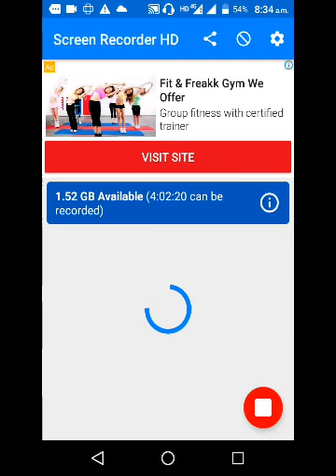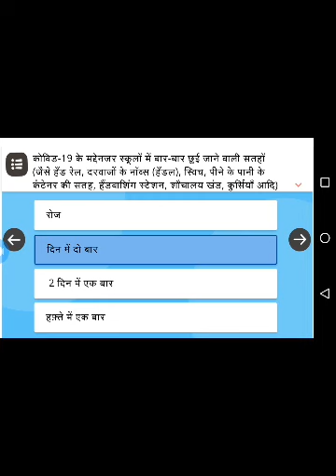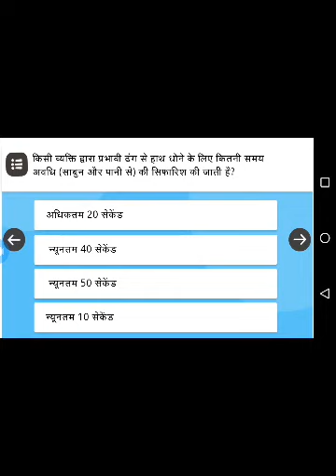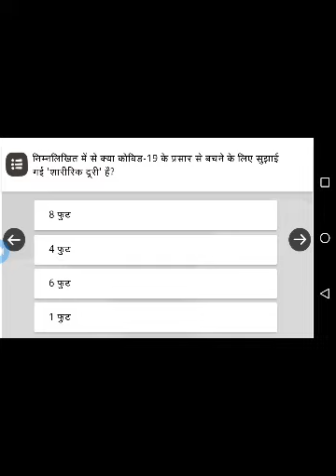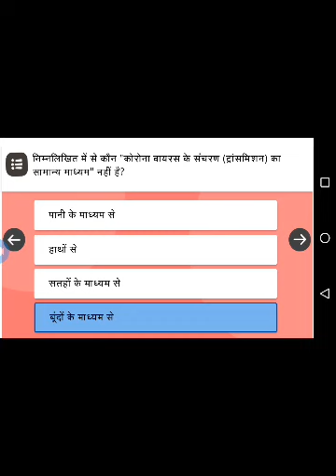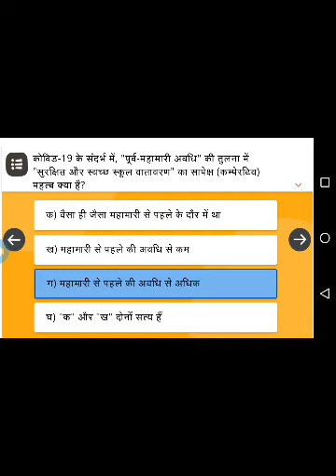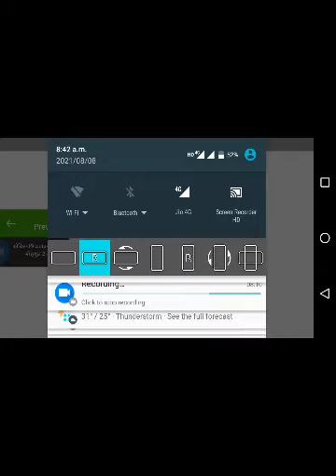कोविड19 बचाव अनुरूप नया प्रशिक्षण की प्रश्नोत्तरी में 70 प्रतिशत अंक लाने पर ही प्रमाणपत्र।